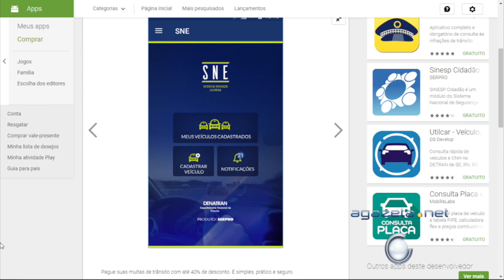Pedro Longo - diretor do DETRAN / AC 09 11 17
Pedro Longo - diretor do DETRAN / AC 09 11 17 💻Para mais informações, acesse